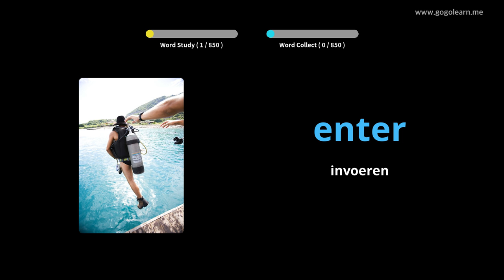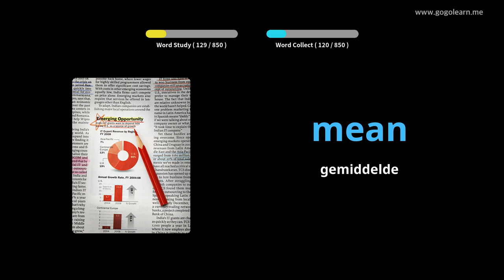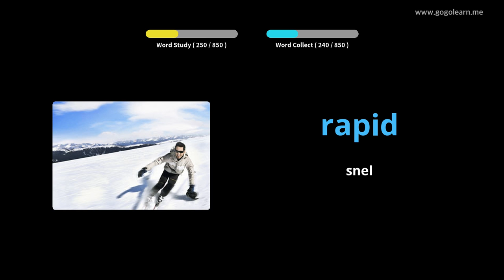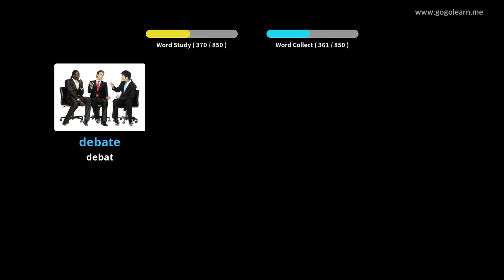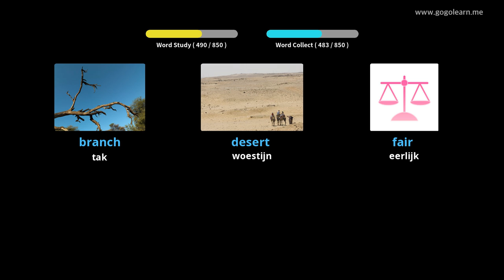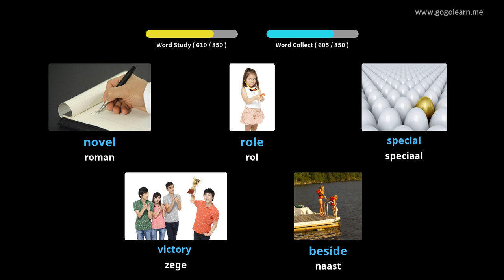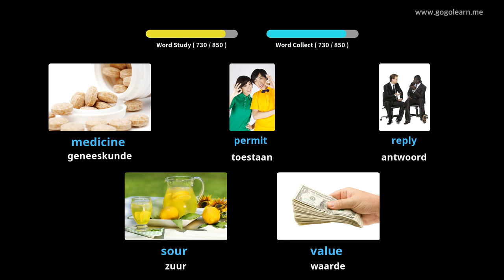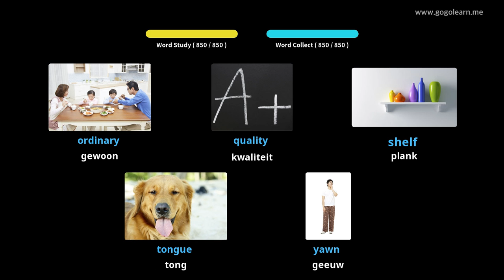Engels Leren Door Middel Van Foto's |Engels woordenschat Middelbare School | Golearn